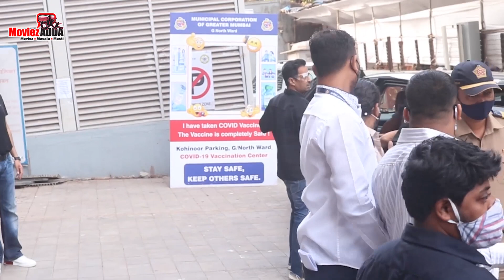Sohail Khan Took 2nd Dose Of C0vid-I9 Vaccine In Dadar